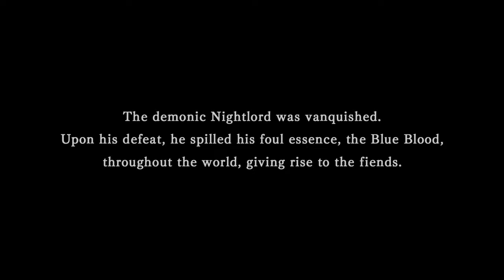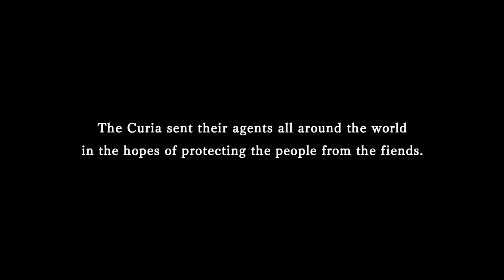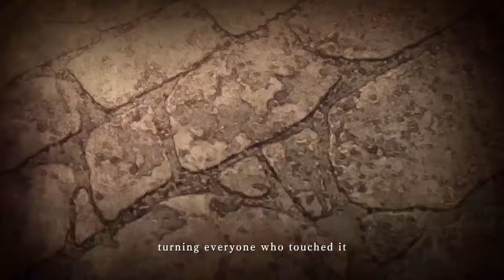Nights of Azure 2, Prologue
Nights of Azure 2: Bride of the New Moon